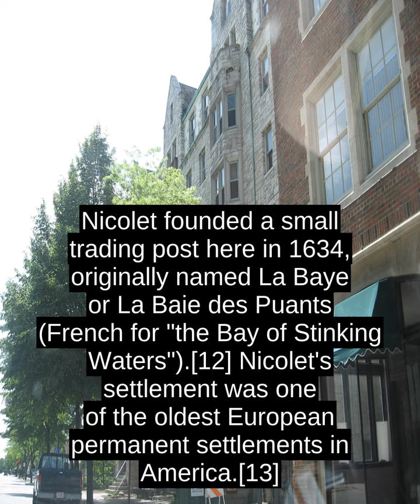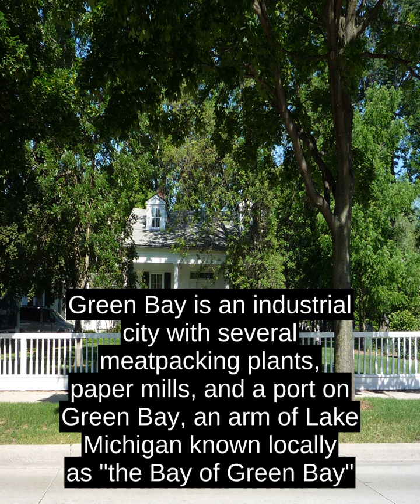Green Bay - Facts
Green Bay is the principal city of the Green Bay Metropolitan Statistical Area, which covers Brown, Kewaunee, and Oconto counties;[8] the MSA had a combined population of 306,241 at the 2010 census.[5]